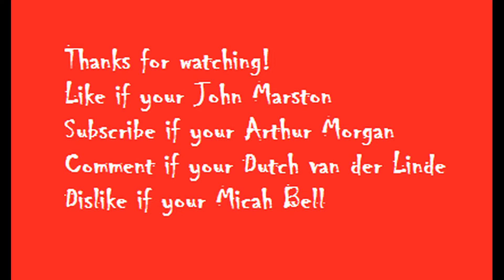3 VS 7 | OUTNUMBERED SHOOTOUT | TWO POSSES CLASH IN EPIC FREE ROAM BATTLE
Joined a random posse to find our leader being ambushed. I follow the remainder of the gang north to the battlefield in an attempt to rescue our leader.

*I was ill at the time of this video excuse the noise coming from the mic as these videos are spontaneous.